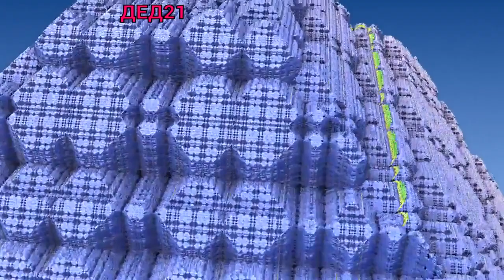Любитель женщин и Изя Рабинович в анекдотах с DJ ДЕД21 от 15 февраля 2022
- Вовочка, как будет по-французски "читать". - Так же как и по-русски, взять книгу, открыть, смотреть на строчки с буквами
Глупая женщина сама не знает, чего хочет и тратит жизнь на бесплодные метания

Умная женщина знает, чего хочет и планомерно добивается этого.
Мудрая женщина знает, чего хочет и знает, как заставить мужчину сделать это

Ищу работу! Хочу работать ребёнком в детском саду. Рассмотрю варианты от младшей до подготовительный группы. Ясельную группу не предлагать! Обязуюсь: хорошо кушать, крепко спать в тихий час, игрушки могу приносить свои

— Шёл вчера по улице и видел, как чёрная кошка перебежала дорогу бабке с пустыми вёдрами.
— Да, и что?
— Так обе потеряли сознание

Едет НР на новеньком 600-том. Звонит мобильник:
- Толян, привет! Ты где щас?
- Еду по Тверской.
- Ты там поосторожней, там, говорят, какой-то придурок по встречной 160 км/час летит!
- Ладно б один, ИХ ТУТ ТЫЩИ

Мужик в первый раз летит на самолете и сильно переживает.
Посмотрев в окно, говорит к соседу:
- Посмотри, люди внизу такие мелкие, как муравьи!
- Это и есть муравьи - мы же еще на земле стоим

В толпе один господин наступил другому на ногу. Последний в сердцах крикнул:
- Осел!
- А я ветеринарный врач, чем могу быть полезен? - отвечает спокойно наступивший на ногу

- Любимая, я подарю тебе весь этот мир!
- О чем ты говоришь, безработный, ты мне даже кольцо подарить не в состоянии.
- А разве мир материален?

Американский солдат во время Второй Мировой едет по Англии в поезде. Все сидячие места заняты. В одном купе сидит англичанка, напротив неё на сидении собачка, рядом — джентльмен.
— Мэм, разрешите мне присесть!
— Вы, американцы, все очень грубые! Вы что, не видите, тут сидит моя собачка!
— Но мэм, я был ранен на фронте, я устал!
— Вы, американцы, не только очень грубы! Вы ещё и надоедливы!
— Мэм, давайте я сяду и подержу вашу собачку на руках!
— Вы, американцы, не только очень грубы и надоедливы! Вы просто невыносимы!
После этих слов солдат берет собачку, выкидывает в окно и садится. Леди теряет дар речи. Сидящий рядом англичанин говорит:
— Знаете, молодой человек! Я вовсе не согласен с её определением американцев, но я позволю себе заметить, что вы, американцы, делаете многие вещи не так. Вы ездите не по той стороне проезжей части, держите вилку не в той руке, а сейчас вы выбросили в окно не ту суку!

Я здоровье не запускаю: лечусь абсентом от ковида, коньяком от давления, водочкой с перцем от простуды, пивком от камней в почках. От меня даже жена ушла, считает, что я слишком зациклен на своём здоровье